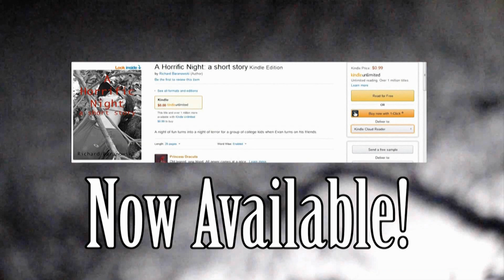Vlog: Youtube channel update: October 4, 2019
Where have I been? What have I been doing? What was up with that Change the channel vs Channel Awesome video? What's going to happen to the future of this channel? All these questions will be answered in this Video.